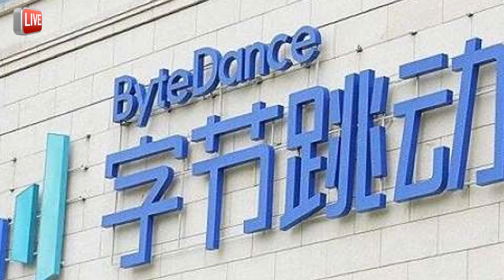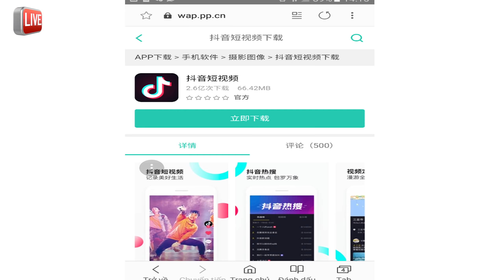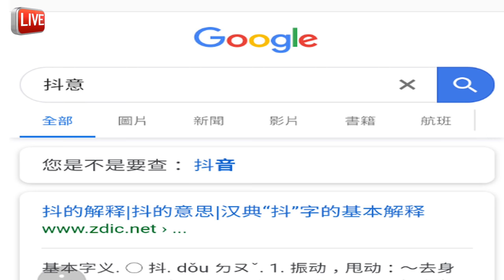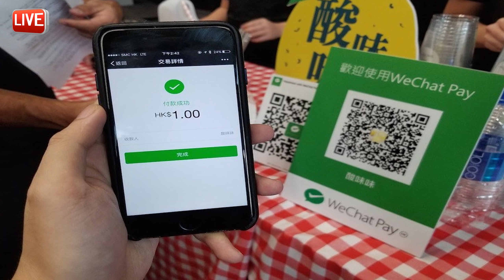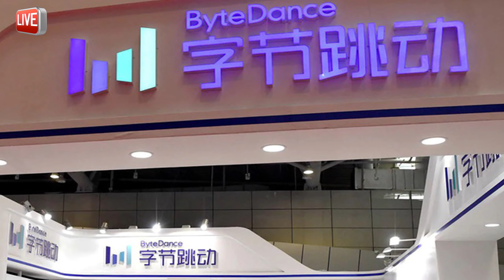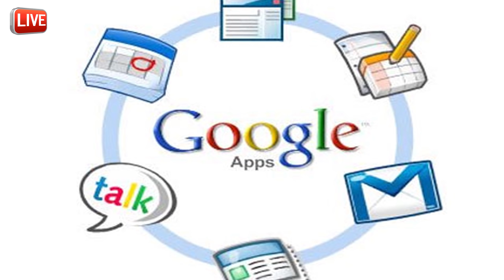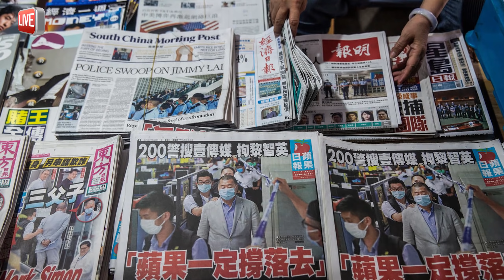CUỐI CÙNG ALIBABA CŨNG KHÔNG THOA'T ĐƯỢC BÀN TAY TT TRUMP